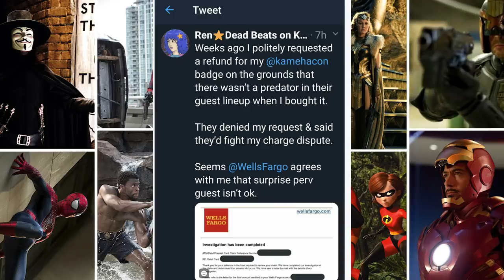RenFamous caught out by KamehaCon! (Vic Mignogna)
So it's happened. She has been found out!